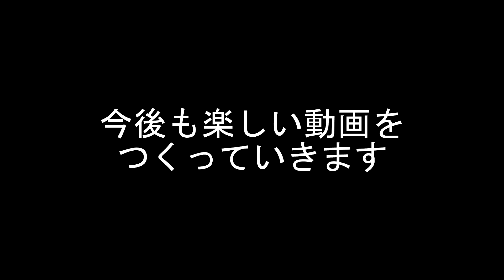山の日なので久しぶりに凜ちゃんが出勤しました。なお崋山さんは…【DbD・S2】#138